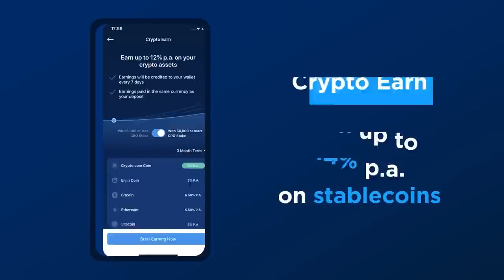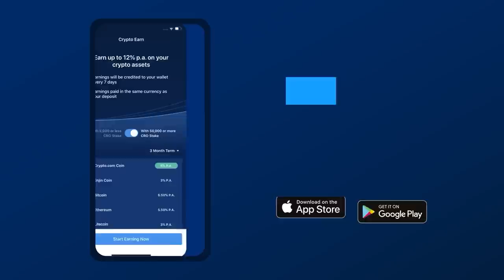Did FTX Ruin Crypto’s Image on Capitol Hill? Two DC Insiders Discuss - Ep. 450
Sheila Warren, CEO of the Crypto Council for Innovation, and Miller Whitehouse-Levine, Policy Director of the DeFi Education Fund, offer insider takes on how lawmakers and regulators are viewing crypto after FTX’s catastrophic failure. Both expect heightened activity in the U.S. from what they’re calling the “Crypto Congress.” Will this be the year for stablecoin regulation? Is DeFi still in the crosshairs? What about Ripple’s fight with the SEC? The two crypto policy experts look to the U.S. and beyond for what regulatory battles lie ahead in 2023.

Show highlights:
🔹 why the current environment in Washington makes it difficult to pass new legislation
🔹 whether the opinion of members of Congress on crypto has changed in the aftermath of FTX’s alleged fraud
🔹 how Elizabeth Warren and others are using the FTX collapse to prove their anti-crypto stance
🔹 whether it’s possible to prevent a fallout like FTX from ever happening again
🔹 why Miller believes that this year Congress will be “absolutely obsessed” with crypto
🔹 what stablecoin legislation would look like, and why stablecoins are more likely to be regulated sooner
🔹 why Sheila thinks Ripple could win its case against the SEC
🔹 why they believe the SEC’s failure to approve a spot Bitcoin ETF is a logical inconsistency
🔹 why they think it’s not possible to apply TradFi rules to DeFi technology
🔹 how more policymaker education needs to be done
🔹 how OFAC sanctioning Tornado Cash sparked many conversations among researchers and policymakers
🔹 the role of the government in preserving national security
🔹 how MiCA took an appropriately slow approach to imposing DeFi regulations
🔹 the impact of China and India adopting digital currencies
🔹 why Miller thinks China’s digital yuan is “the apotheosis of a totalitarian technology”

Crypto.com
FTSE

Time Stamps:
00:00 Intro
01:57 State of crypto legislation
08:02 FTX consequences
13:21 Prevention
18:24 Goals for crypto policy
26:24 Current crypto bills
30:06 Stablecoins
32:51 Securities vs. commodities
38:07 Gary Gensler
42:57 Bitcoin ETF
44:33 DeFi regulation
48:26 Tornado Cash
56:03 MiCA
01:02:08 China and CBDCs

FOLLOW UNCHAINED!